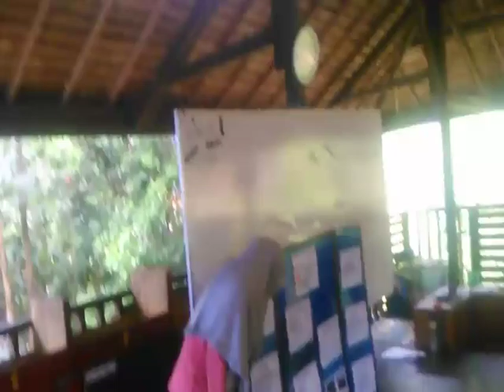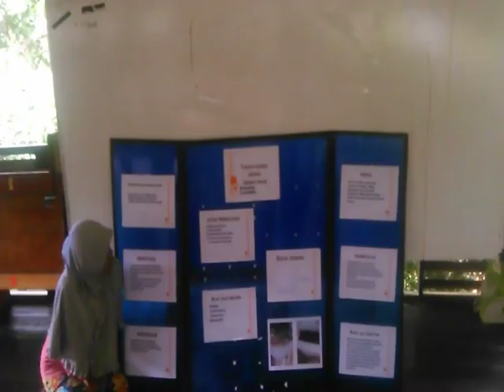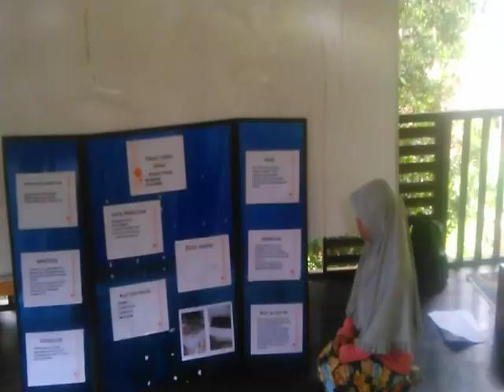science fair 2016 - presentation training - najwa